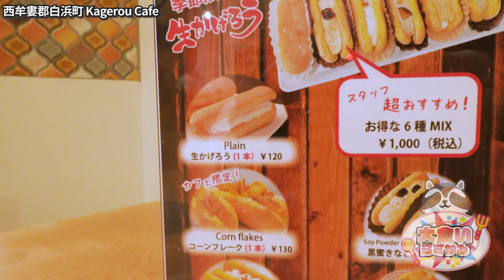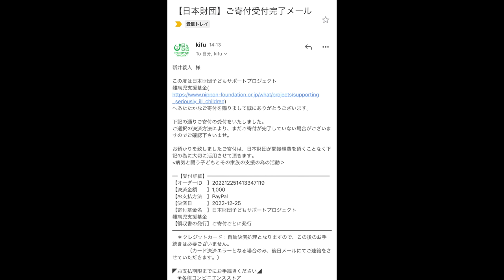和歌山で1番有名な銘菓『かげろう』を100本大食いしたら幸せしかなかった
今回は和歌山の銘菓『かげろう』を大食い！
昔から好きで近くに寄ったら絶対買うお土産をこの量食べられるなんて幸せすぎる